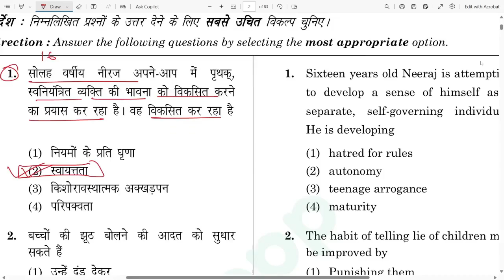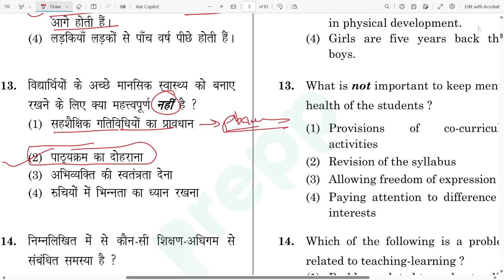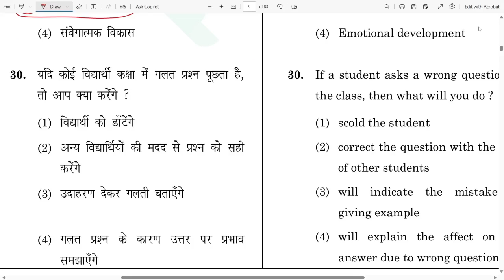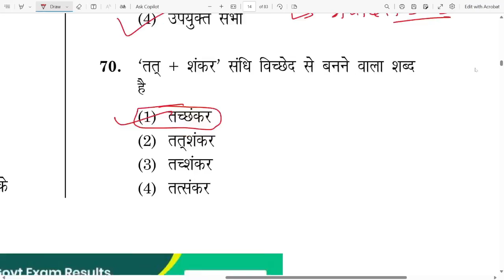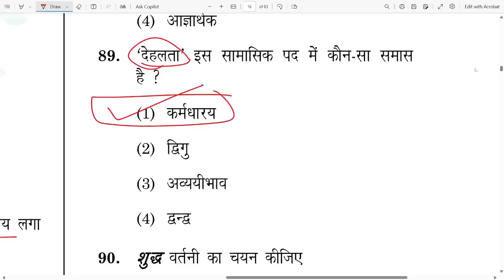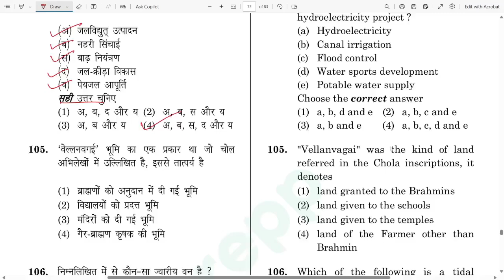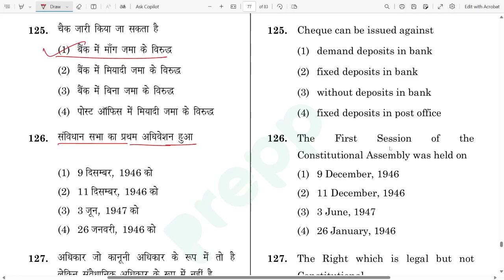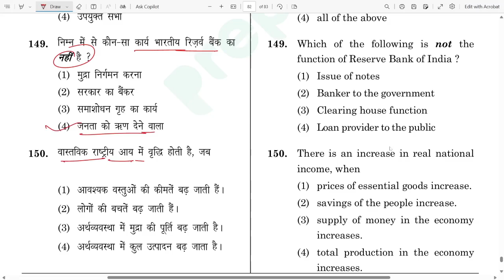HTET 2015 PREVIOUS YEAR QUESTION PAPER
Reet level 1 math paper

Rpsc second grade paper TGT

CDP बाल विकास एवं शिक्षा शास्त्र

Htet previous year question paper solution

jbt screening previous yearquestion paper

htet prt previous year questionpaper

HTET/JBT PYQ 2011 TO 2023

HTET PRIMARY QUESTION PAPER SOLUTION

HTET MODAL PAPER 2024

HTET JBT CDP

HTET TGT PYQ SST

CDP HINDI ENGLISH EVS MATH REASONING HR GK

HTET PRIMARY PAPER 1

HTET JBT PAPER 1

HTET PRT QUESTION PAPER SOLUTION

HTET TGT PAPER CDP

HTET PGT PAPER CDP
HTET TGT SCIENCE PAPER
HTET TGT SST PAPER